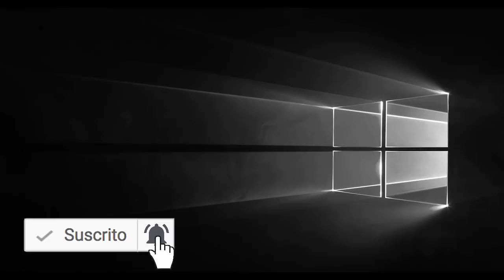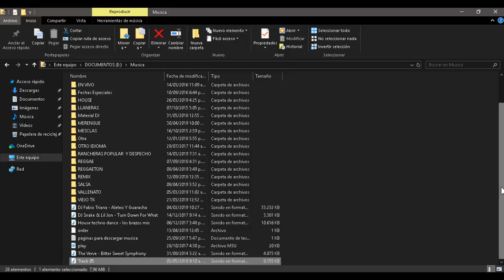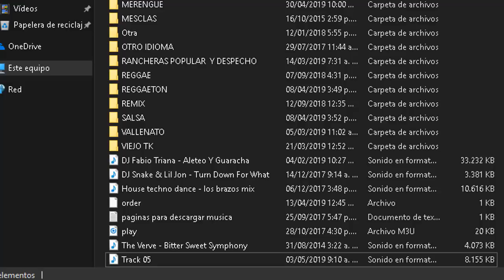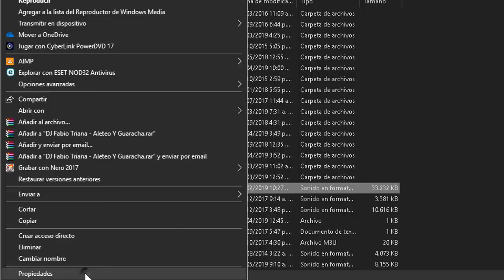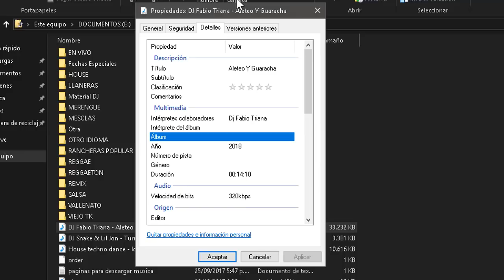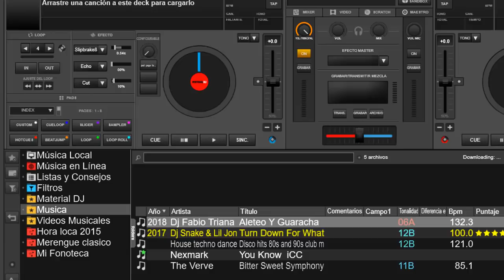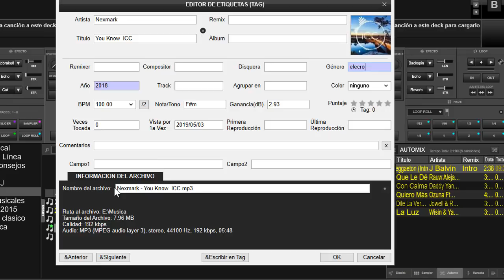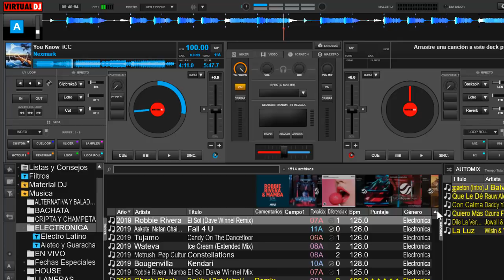Editar o renombrar los archivos multimedia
damos respuestas a una pregunta que me salvara la vida